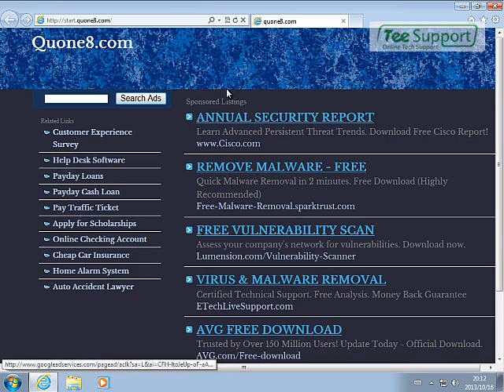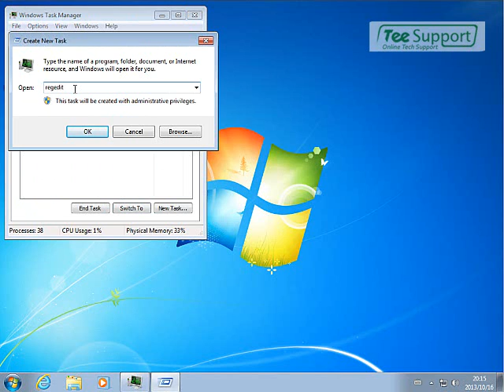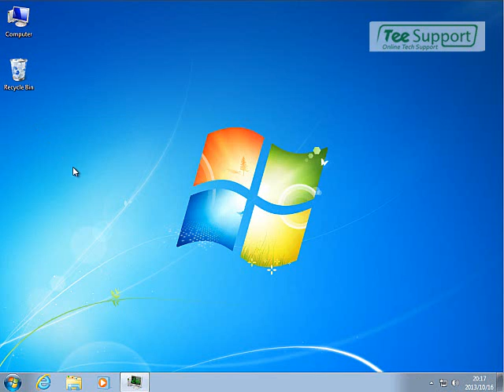How Can I Remove Start.quone8.com Virus